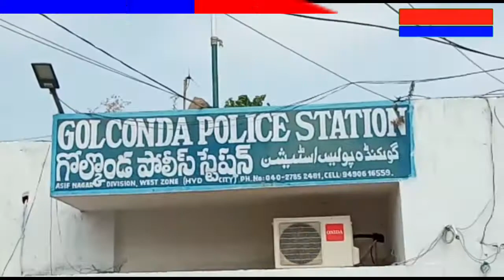GOLCONDA POLICE NE LUTERON KI GANG KA PARDA FASH KIYA 6 LOGON KO DHAR DABOCHA|HYDERABAD| Press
GOLCONDA POLICE NE LUTERON KI GANG KA PARDA FASH KIYA 6 LOGON KO DHAR DABOCHA|HYDERABAD|

Press Meet Conducted By Sri AR Srinivas Jt.CP West Zone At Golconda Police Station today at 1130 hrs. Regarding arrest of Robbery Gang in cr. No 472/19 u/s 392, r/w 34 IPC of Golconda PS..